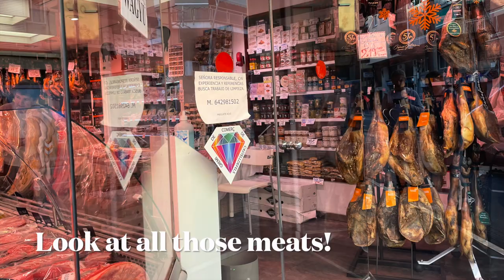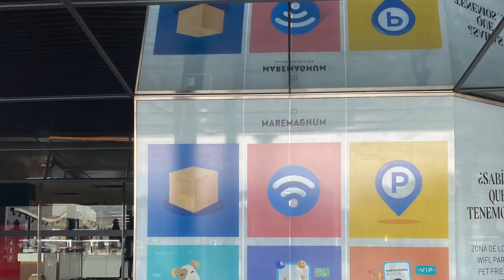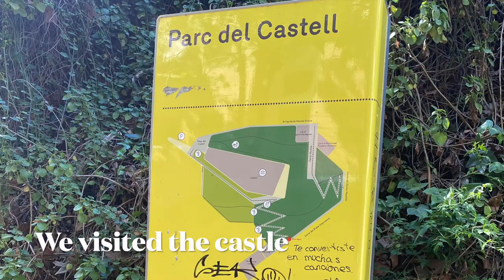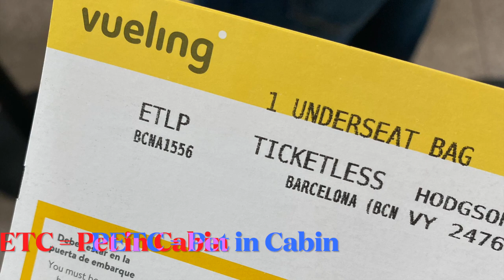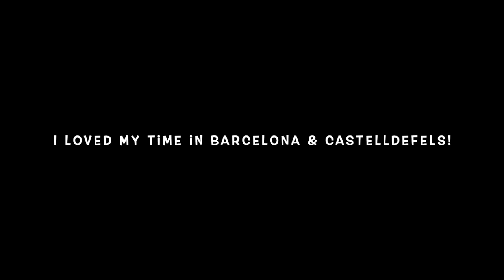BARCELONA SIGHTSEEING WITH DOG IN CABIN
We flew into Barcelona with Vueling to start our Spanish leg of the trip. We spent a day in Barcelona itself but actually stayed at an Air BnB in Castelldefels, a 30 minute train journey outside of Barcelona.

After 3 nights in Castelldefels, we moved on South, but we came back to Castelldefels at the end of our Spanish trip in order to fly out of Barcelona airport. We again flew with Vueling with a dog in cabin, although this flight wasn't as smooth as the first! Watch the video to find out why.

We landed in Croatia safely and are now enjoying the Croatian leg of the trip. I'll be posting videos soon of the rest of the Spanish trip soon though so you don't miss out.